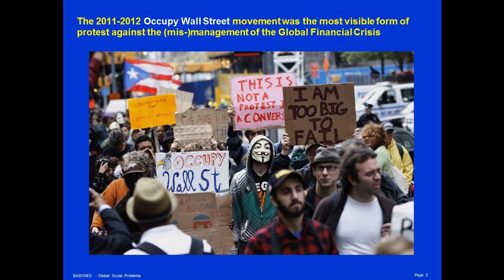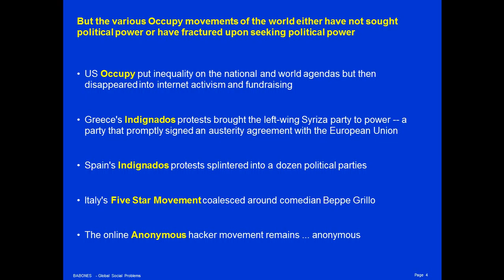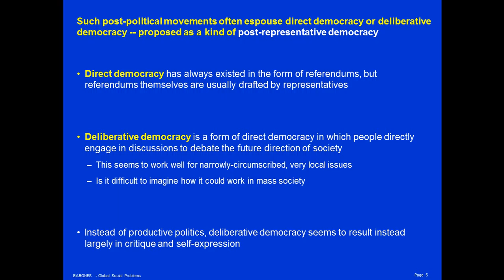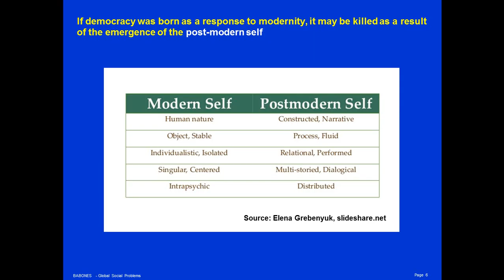Post-Politics and Post-Representative Democracy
Social movements like Occupy Wall Street, the Indignados, and Nuit Debout have brought many people out into the streets -- but for what purpose?  Though these movements are clearly concerned with political issues, they make no attempt to gain political power.  Instead they seem to represent a new form of post-politics, in which participants' main goal is self-expression.  In the world of post-modern identities, representative politics as such may no longer be possible because no single party can represent the complex, post-modern individual.